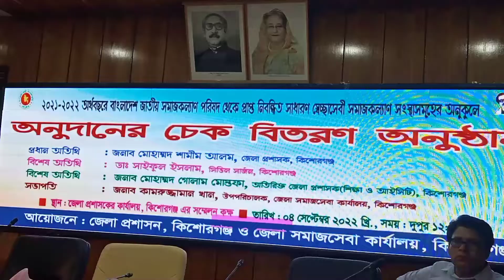জাতীয় সমাজ কল্যাণ পরিষদের অনুদান বিতরণ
জেলা সমাজসেবা বিভাগের আয়োজনে